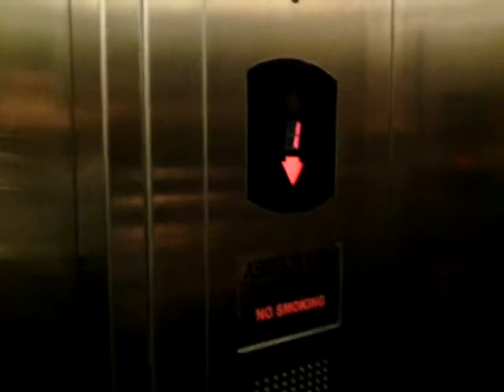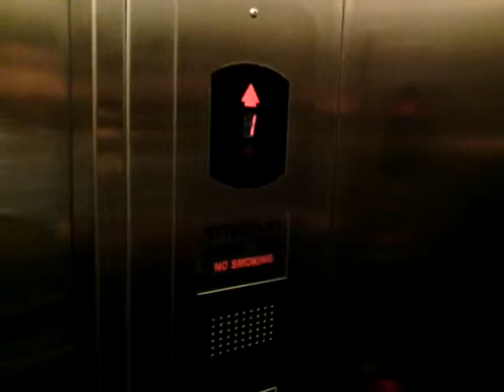[GONE] Abtech Traction Elevator - The Goods Dept. Pondok Indah Mall 2, Jakarta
Capacity: 8 Persons / 550 kg
Floors served: 1, 2 (2 floors)
History: Original
Filmed with: TG97Elevators